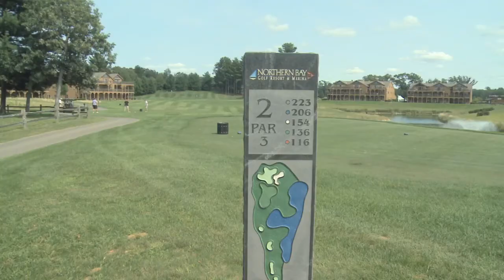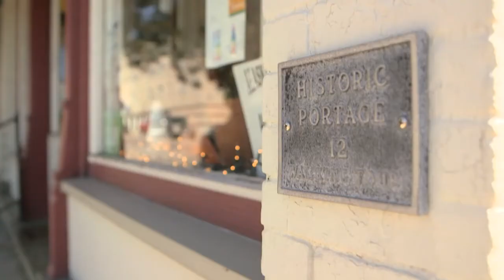Wisconsin River Communities – Along the River’s Edge (Trailer)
In “Wisconsin River Communities – Along the River’s Edge,” Mariah takes on waterskiing in Tomahawk while Jake explores the trails near the Wisconsin River in Merrill. We also make our way to the Stevens Point Area, where the Wisconsin River serves as the backdrop for fly fishermen and even competitors of the quirky summer event, Paddlequest. In Adams County, Jake tries his hand at bowfishing at dusk while Mariah gets a history tour in Wisconsin’s third oldest city, Portage!